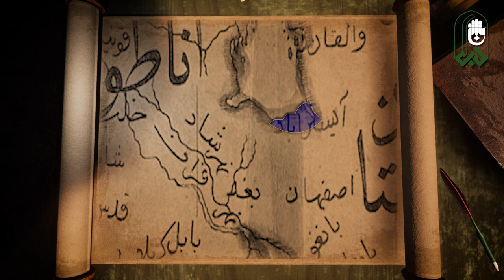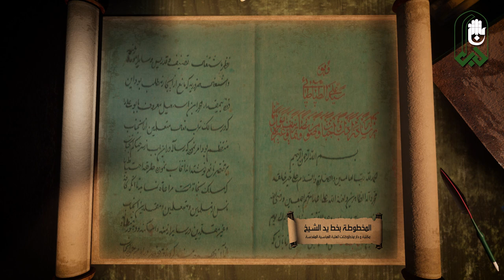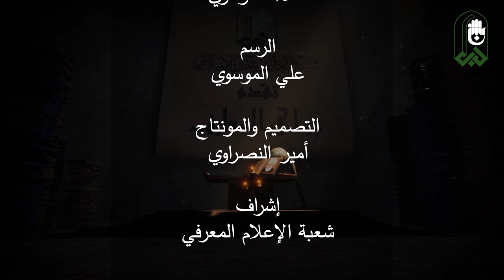جواهر المعارف | قصة الشيخ محمد المازندراني المعروف بأبي علي الحائري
جواهر المعارف برنامج يسلط الضوء على حياة علماء كربلاء المقدسة وفي هذا الفيديو يستعرض قصة الشيخ محمد المازندراني المعروف بأبي علي الحائري.